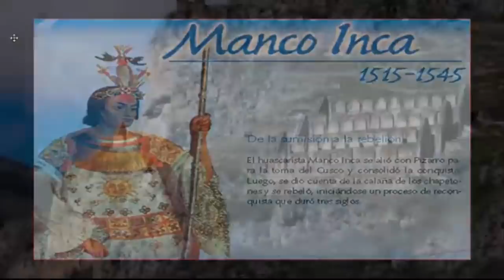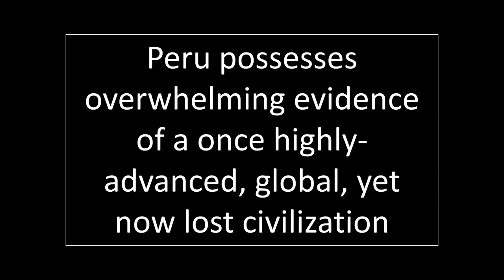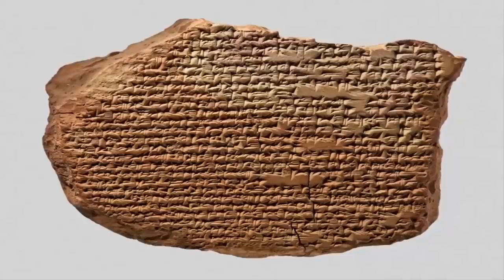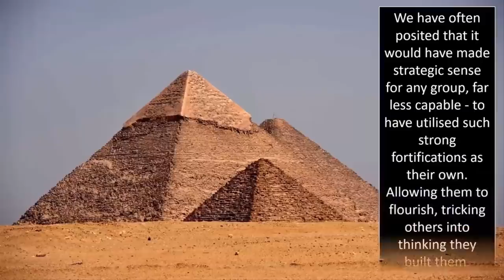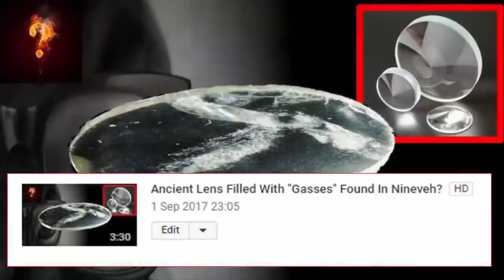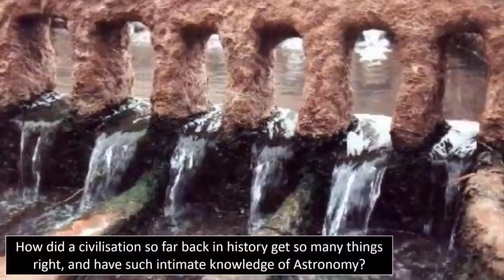Ollantaytambo ~ The Greatest Farm Ever Built?‎‍🌾